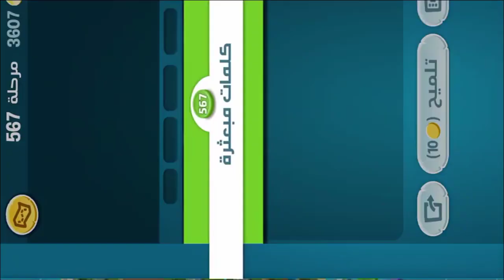كلمات كراش - لعبة تسلية وتحدي مرحلة 567